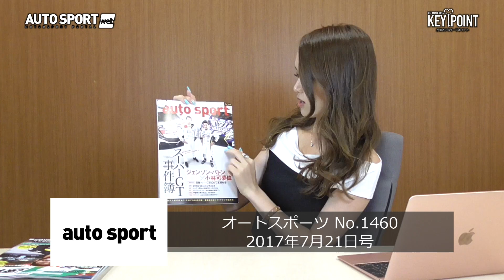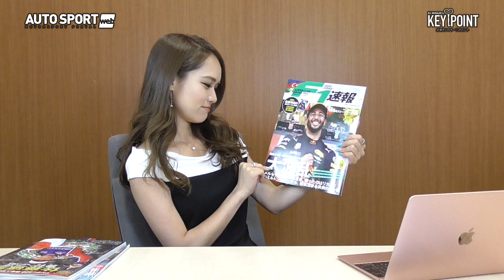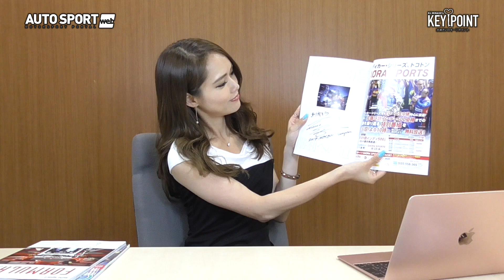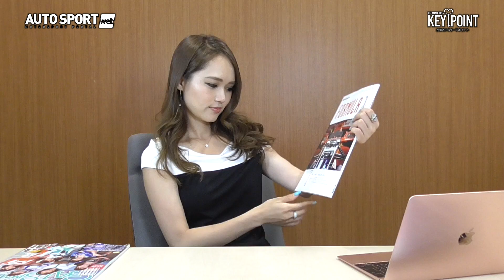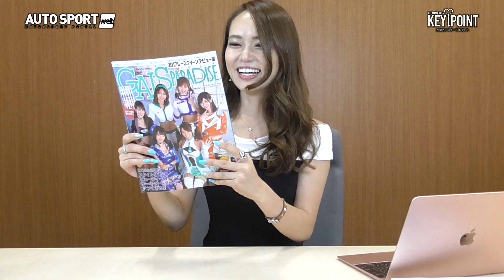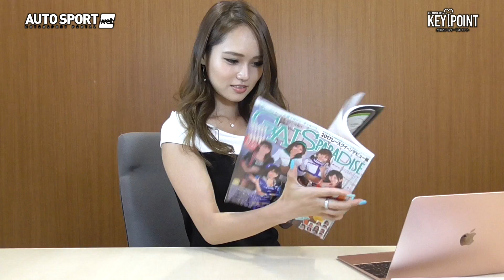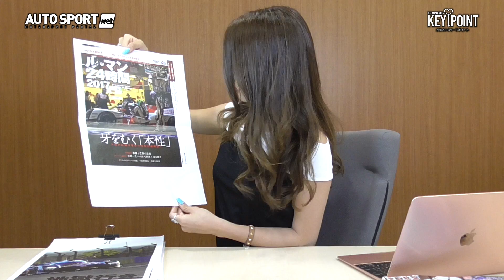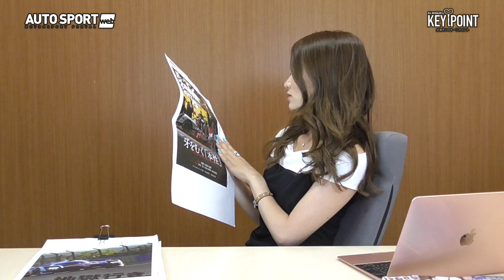ASwebナビゲーター・水瀬きいのKEY POINT vol.8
2017年度から新たなオートスポーツwebナビゲーターとして
これまでレースクイーン／サーキットクイーンとして活躍した
水瀬きいさんにお願いすることになりました。

今回の動画では、最新のモータースポーツ誌をドドっとご紹介しちゃいます！